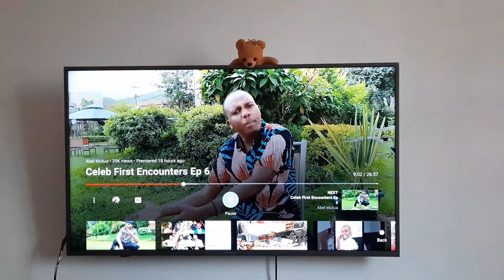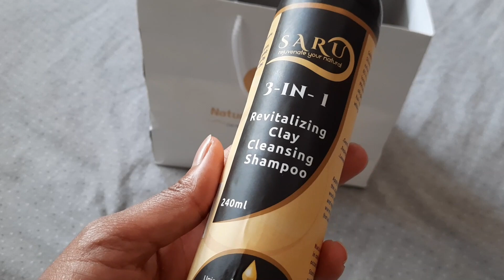HOME VLOG//SPEND THE DAY WITH ME + WASH DAY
Hey friends
Happy to have you here. Today am sharing a more chilled home vlog. It's wash day and I get to share with you some new hair products am using and how I do my knots. Also, that pilau I made was jut perfect for my Sunday.
I hope you enjoyed the video and thankyou for watching!